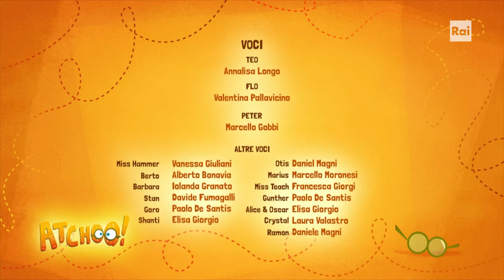Atchoo Season 2 Episode 37